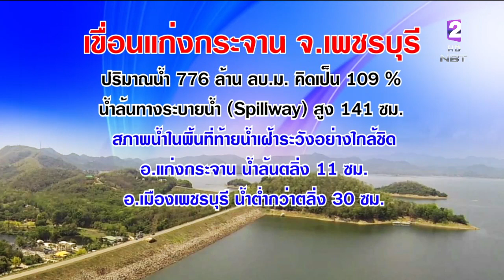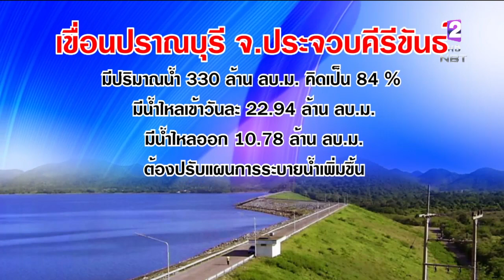เฝ้าระวังแม่น้ำเพชรบุรี เพิ่มระดับสูงขึ้นตามปริมาณการระบายน้ำของเขื่อนแก่งกระจาน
พร้อมปรับแผนระบายน้ำ-พร่องน้ำเต็มศักยภาพ 4 เขื่อน ปริมาณน้ำเกิน 80% ของความจุ แจ้งเตือนพื้นที่ท้ายน้ำ กระทบต่อประชาชนน้อยที่สุด